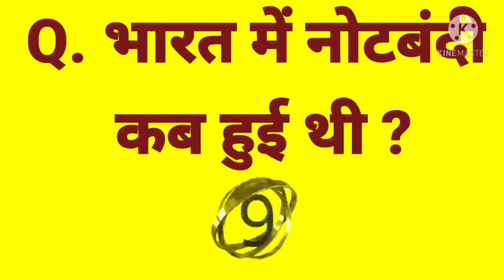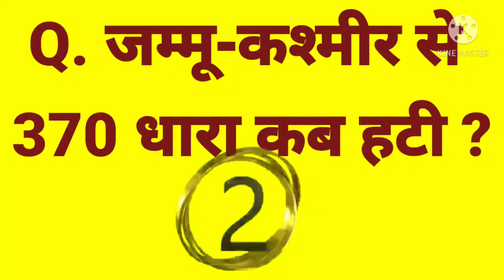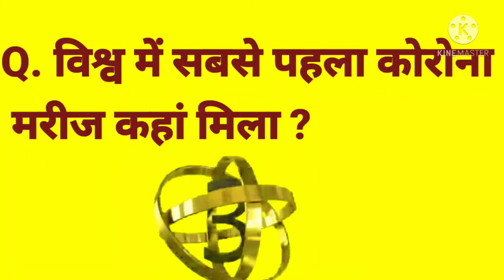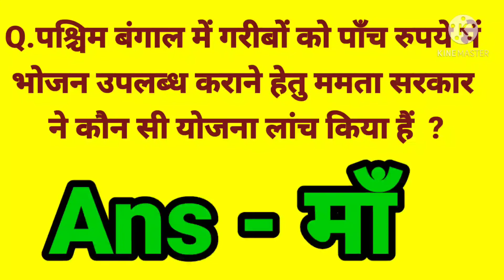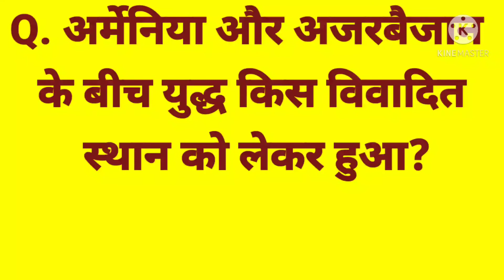आने वाले Competitive Exam में पूछे जा सकने वाले कुछ महत्वपूर्ण प्रश्नोत्तर